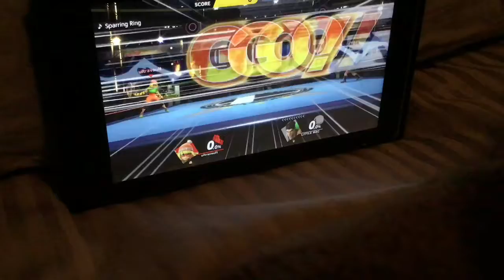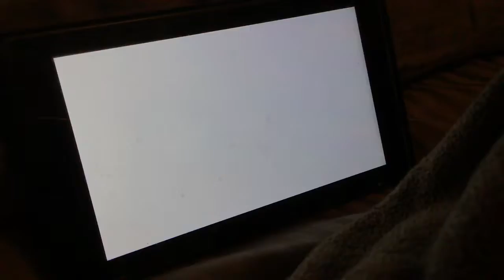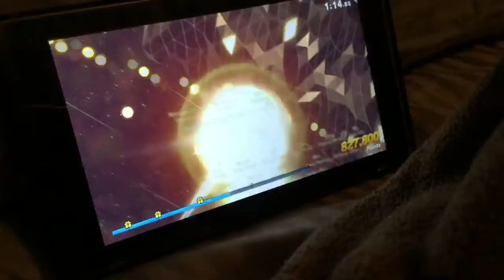Min Min is Here!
Today I play Super Smash Bros Ultimate’s new character! Min Min,